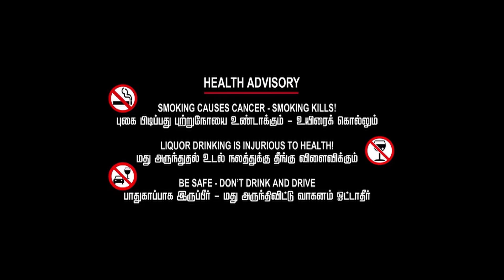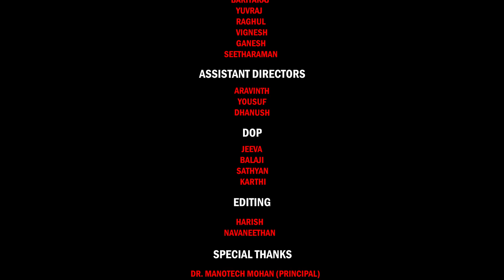பொம்மை - BOMMAI|South India Film Institute|Student Short film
One line :
The story is about two students who discover that someone has stolen a priceless item from an olden beggar man and hand it over to him.

Cast:
Shanmugam,Rishvan,Bakyaraj,Yuviraj,Raghul,Vignesh,Seetharaman.

Assitant director:
Aravinth,Yousuf,Dhanush.

Dop: Jeeva ,Balaji,Sathiyan,karthi

Director: Ravichandran